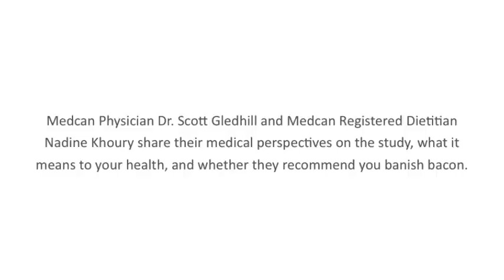Medcan Perspective: WHO study on processed meat, red meat and cancer risk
In the wake of the WHO study released on October 26, 2015 linking processed meats like bacon, hot dogs and sausages, along with red meat, with increased cancer risk, many meat lovers were left with a lot of questions. Medcan Physician Dr. Scott Gledhill and Medcan Registered Dietitian Nadine Khoury share their medical perspectives on the study, what it means to your health, and whether they recommend you banish bacon.